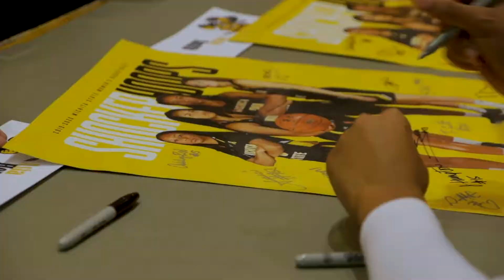WSU VS UNI